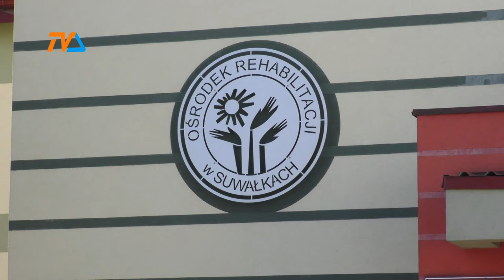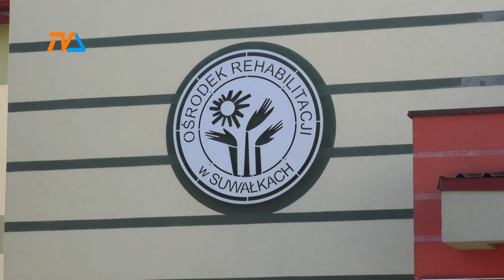Lekarze odmawiają wystawiania zwolnień. fizjoterapeuci musieli wrócić do pracy.|TVSUWAŁKI